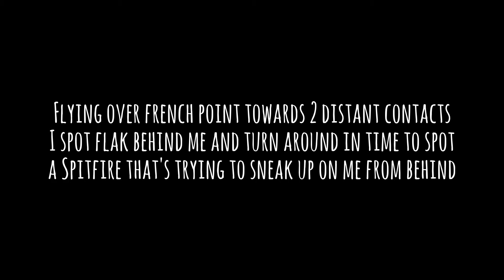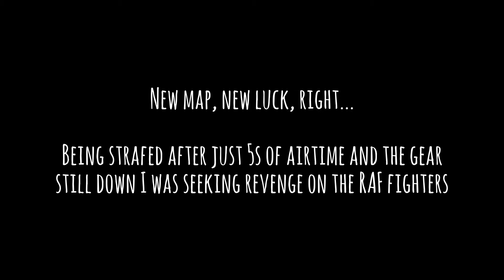IL-2 Cliffs of Dover - Soloing Over France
Two sorties flown on ATAG on different maps while chit chatting with members of JG4.

(Team Fusion 4.312)